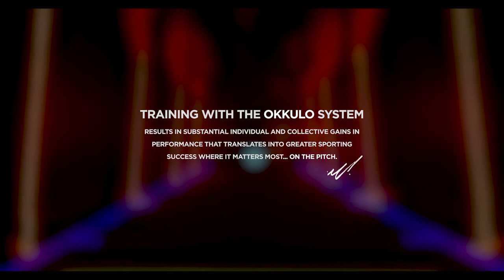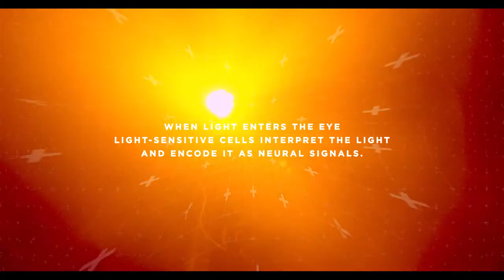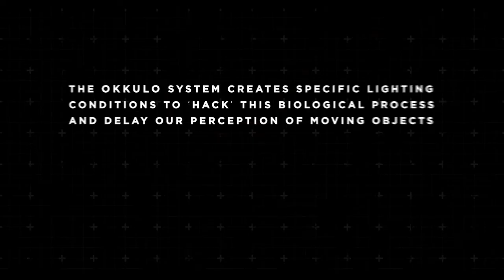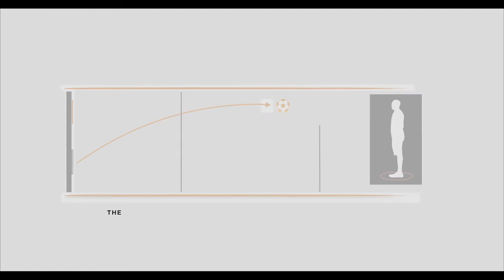Okkulo PROMO HD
The Okkulo Promo Video
Produced by re:production
Directed by Lewis B.